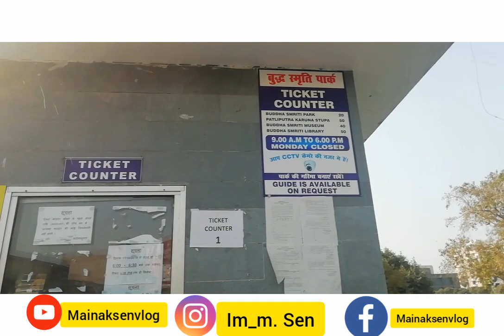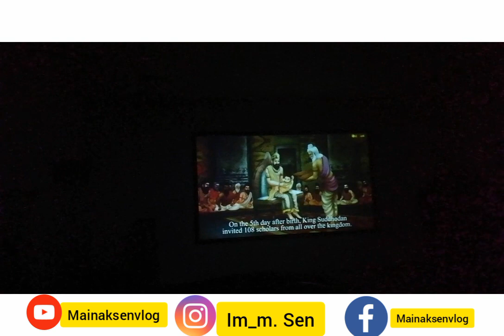Goutam buddha place my patna vlog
🤘🤘🤘New video 📹📹📹📹

Im_m. Sen